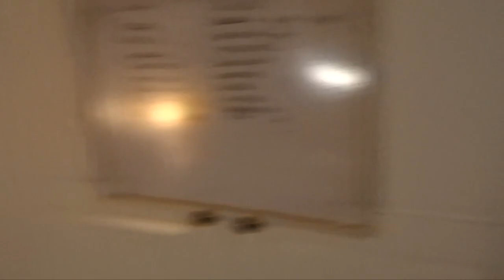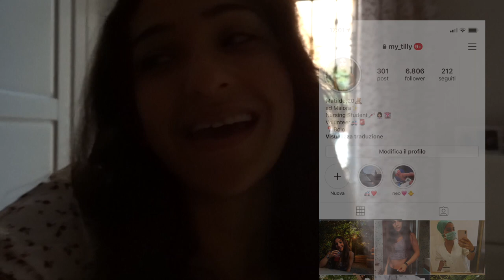Bocciatura inaspettata e nuovi AIRPODS | MatiVlogs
VLOG 10 E 11 LUGLIO 2019

♡Domande frequenti:

Età: 20

Video registrati con: Nikon D3100, Sony DSC-WX500